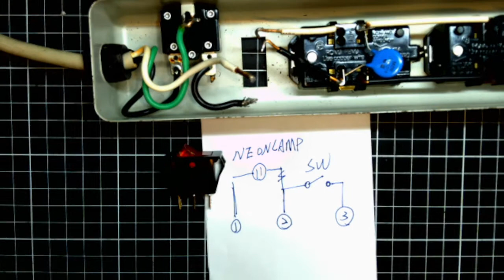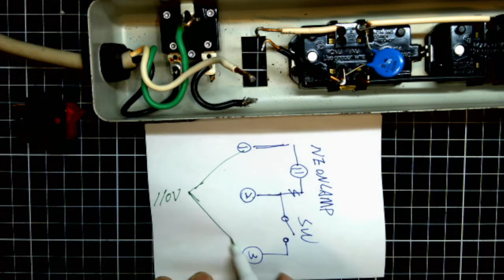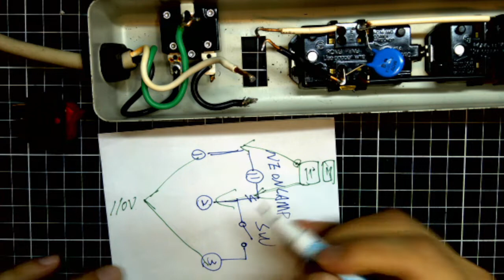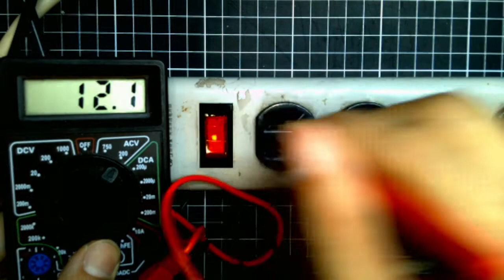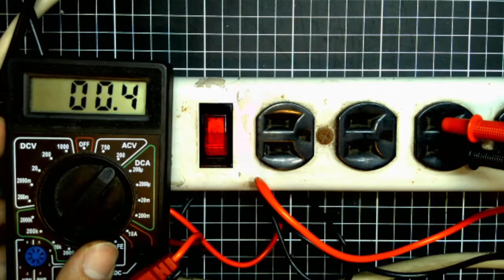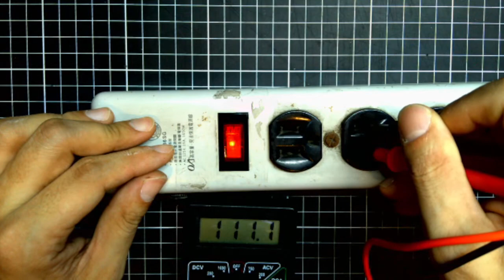蟲蟲老師愛改造-更換延長線開關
整理東西後發現到一條延長線
開關是故障無法使用的
想說開關換掉應該就可以復活了
卻意外發現原來3P二段的開關
帶燈與不帶燈的接法是不一樣的
兩者有不同的線路用途跟運用方法阿
帶燈的如果接錯有可能會變成“恆亮”
所以記錄一下帶燈的接法與運作原理
以後忘記的時候才能夠複習一下